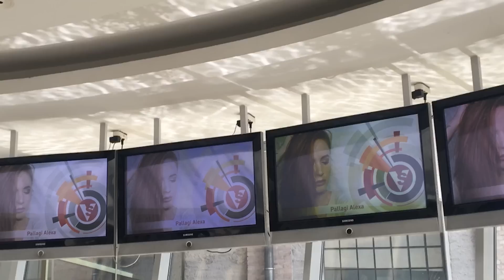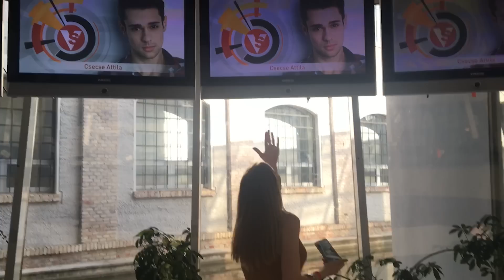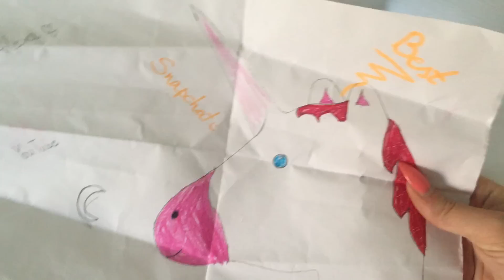Dancsó Peti Photobomb :'D - OVS Vlog 2016 | Alexa Pallagi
Hahó!
Június 25-én az OVS Fesztiválon jártam. Erről hoztam Nektek egy kis összeállítást ;) Köszönöm szépen Mindenkinek, aki eljött! Tündériek vagytok!

Képzeljétek, most már tudtok nekem küldeni levelet is, ha szeretnétek. :)

Cím:
Pallagi Alexandra - Special Effects Media
1072 Budapest Klauzál utca 30.

Csók
xx